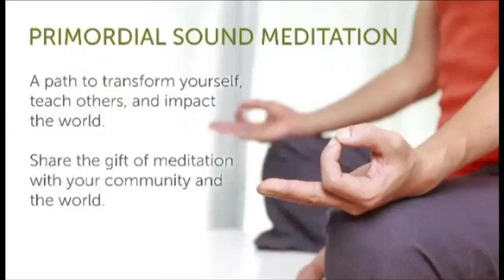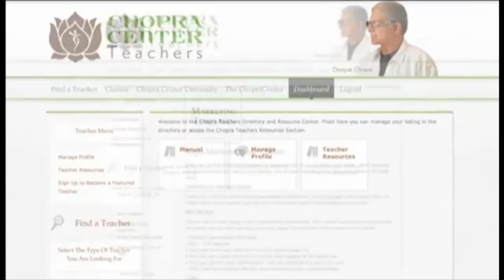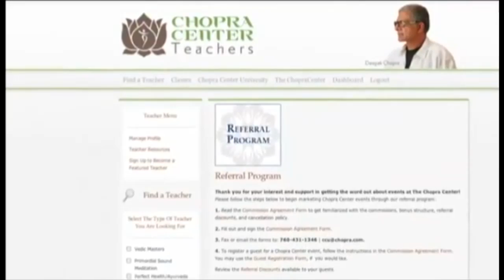Live Your Passion with Chopra Center University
Libby Carstensen, Teresa Long, and Melissa Wise share information on our Chopra Center University. For more information on the Chopra Center University

Join us for a free 3-week online program to find your passion and purpose